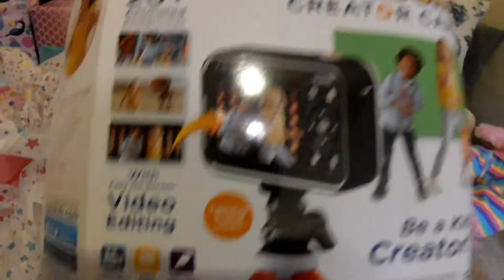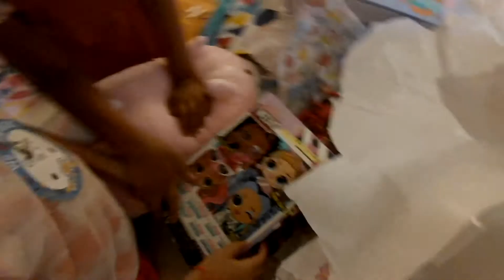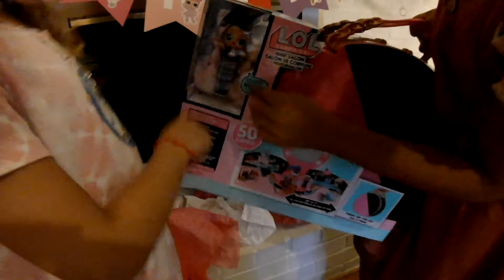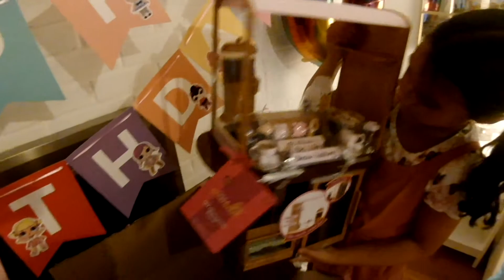6th bday // Lets open up some gifts!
Birthday opening some presents